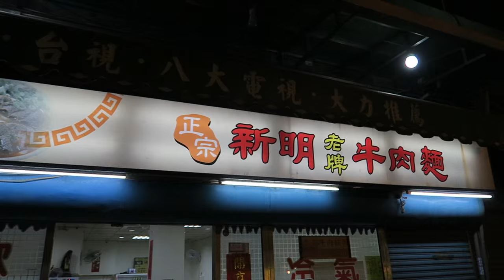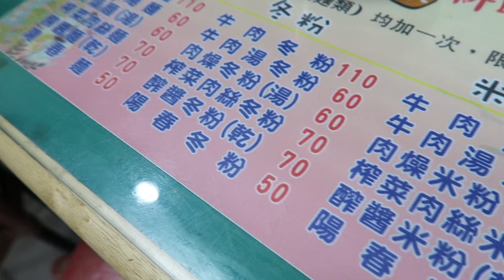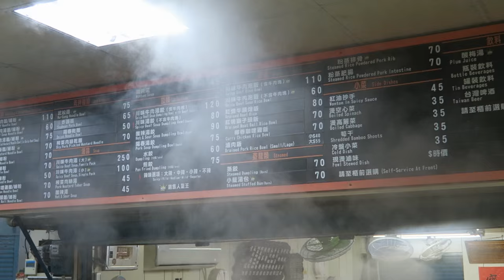Taiwan Beef Noodle Soup Tour Part 2(台灣牛肉麵) - Zhong Li Beef Noodle Soup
Here are the locations of the beef noodle soup places I visited while in Zhong Li Taiwan.

Yong Chuan Beef Noodles
No. 62, Minquan Rd., Zhongli City

Xin Ming Beef Noodle Soup
No. 65, Minquan Rd

Periscope: Mikexingchen